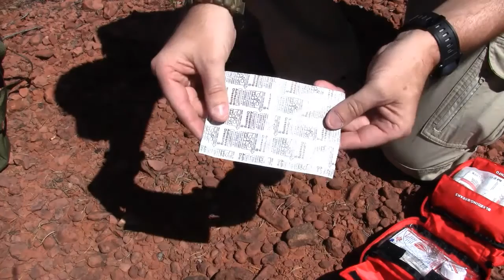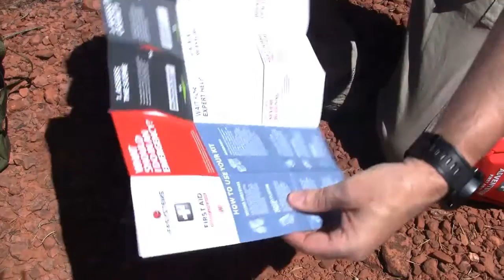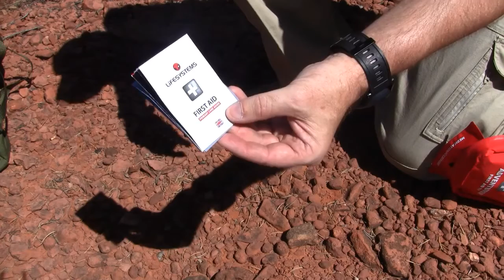Lifesystems Adventurer Førstehjælp Kit Review Dansk Version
Når du bevæger dig rundt i naturen kan der være en mulighed for at du kommer til skade. Derfor er det vigtigt at du har noget førstehjælpsgrej med. Eet af sættene kan være dette fra Lifesystems - Adventurer First Aid Kit som du kan købe hos grejfreak.dk

Life System Adventurer First Aid Kit er et rigtig godt og kompakt kit, der indeholder det nødvendige udstyr til at behandle de mest almindelige skader.

Generelt
Kittet er ikke særligt stort, det fylder 150 x 130 x 80 mm og så vejer det kun 330 gram. Selve tasken er fremstillet af 150D ripstop nylon med vandtæt lynlås.

Tasken foldes ud og den har 3 lommer med forskelligt indhold.

Den øverste er beregnet til medicin og forskelligt tilbehør samt plastre, den midterste til blødninger og brud og den nederste indeholder handsker og en praktisk førstehjælpsfolder der giver dig gode råd og tips, samt guider dig gennem de forskellige trin ved behandling af en tilskadekommen.

De 2 øverste lommer har en gennemsigtig rude der giver godt overblik af indholdet, ligesom der er overskrifter på alle 3 rum, så det er nemt at finde rundt i tasken. De 2 øverste lommer lukkes ved hjælp af velcro.

Beskrivelse af indhold
Øverste lomme er delt op i 2 områder der indeholder:

1 saks med centimetermål
6 renseservietter
3 kvadratiske plastre ca. 3x3 cm
5 aflange plastre ca. 6x2 cm
2 plastre ca. 4x6 cm
1 pincet med hylster
5 sikkerhedsnåle
Micropore tape 1.25 cm x 5 m
3.5 ml Burnshield gel mod brændsår og skoldning
3M Steristrip 6x75 mm
2 vableplastre ca. 2.5 x 6 cm

Miderste lomme indeholder:

1 bandage 12x12 cm
1 vævet bandage 7.5 cm x 5 m
1 crepe pandage 5 cm x 4.5 m
1 trekantet bandage 90 x 90 x 127 cm
2 bandager 5x5 cm
Nederste lomme indeholder:

2 par vinyl handsker
1 førstehjælpsguide med en kort beskrivelse af, hvordan man skal forholde sig ved blødninger, hjernerystelse, brækkede eller forstuvede arme/ben og ved chok. Husk på at det kun er en kort beskrivelse der gives her, det erstatter altså ikke et førstehjælpskursus :-)

Kvalitet og holdbarhed
Jeg har ikke noget at udsætte hverken på kvalitet eller holdbarheden på Lifesystem Adventurer First Aid Kit. Jeg synes opdelingen i de tre rum er genial og jeg har nemt ved at finde tingene i lommerne.

Plastrene er fantastiske. De fungere selv i vådt vejr og klæber utroligt godt.

Selve tasken er ikke 100% vandtæt, men vandafvisende, så det er værd at overveje om tingene skal pakkes ind i zip-loc poser eller hele tasken i een stor pose.

Anvendelse
Kittet er meget godt sammensat og har en fin pris i forhold til indhold og kvalitet. Sættet har en rigtigt god størrelse og har næsten alt hvad man skal bruge til 2-3 personer på kortere eller længere ture i naturen. Ved større grupper eller andre specialiserede aktiviteter skal du måske kigge på Mountain Leader Pro First Aid Kit eller Snow Sports First Aid Kit.

Bedømmelse
Det er et rigtig godt kit. Jeg vil nok fylde lidt mere i tasken - der er heldigvis plads til det - såsom elastikbind, smertestillende piller og evt. anden nødvendig medicin samt noget mere sportstape.

Det er utroligt nemt at skifte de forskellige ting ud, og jeg har meget sjældent oplevet brud på arme eller ben, på mine ture, men derimod mere snitsår, vabler og forstuvninger. Det kan derfor anbefales at fokusere mere på disse skader. Men du skal alligevel overveje hvilke skader du kan komme ud for på din tur, og så fylde dit kit op efter det. Der er trods alt større chance for brud ved klatring end ved at gå på en flad mark.